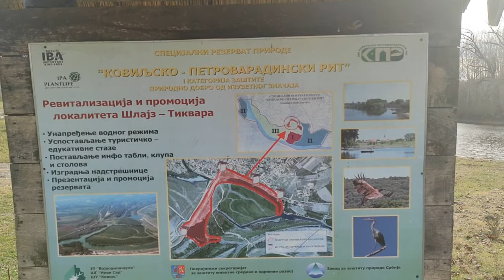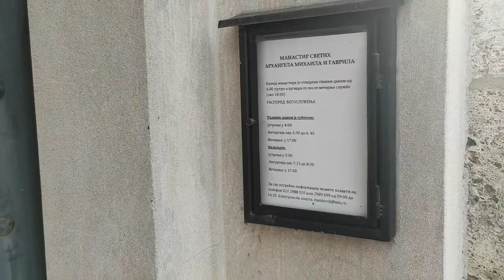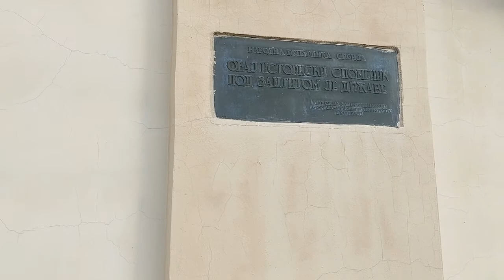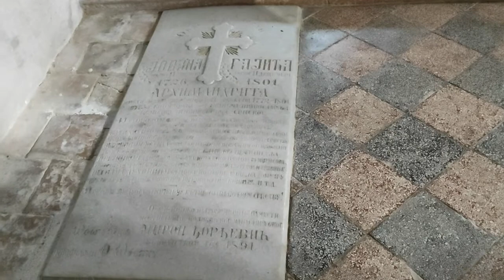Obilazak Manastira Kovilj, Tour of the Monastery Kovilj